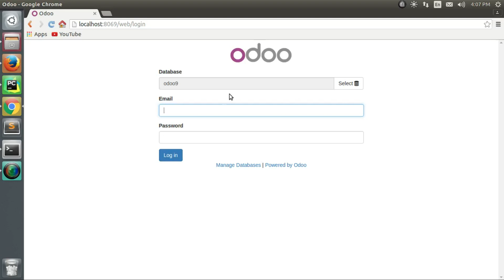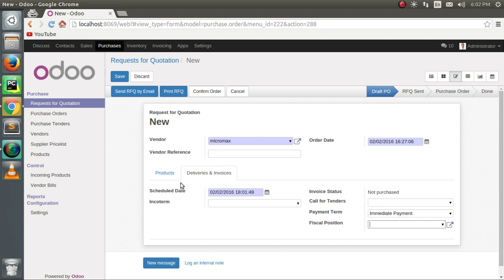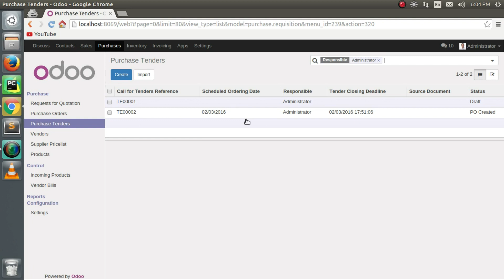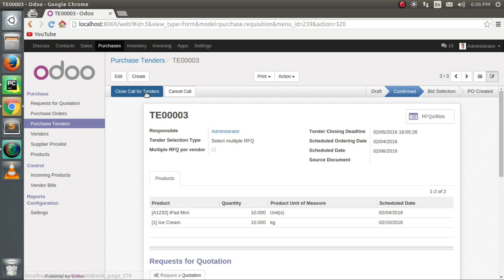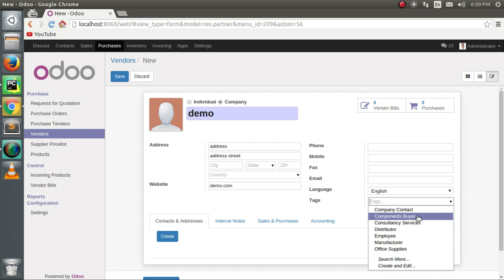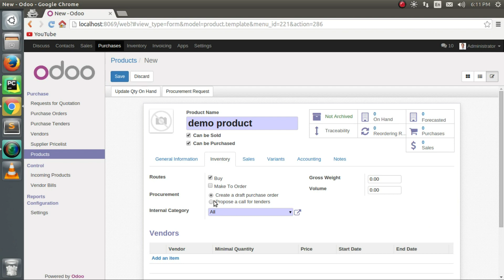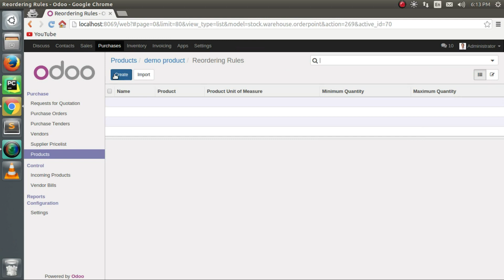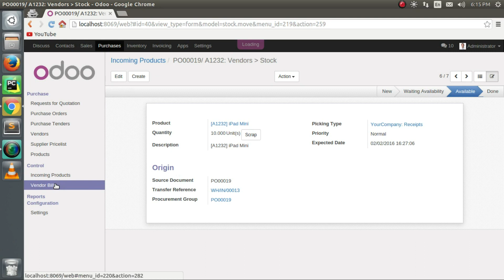Purchase Management in Odoo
Odoo is a package of all management software, which is perfectly fit for all types of companies and businesses. Simply, Odoo is a combo of all possible features and Apps you will need to run your business effectively. Two Million users are running their business with Odoo and around 5000 inbuilt modules are ready to use.